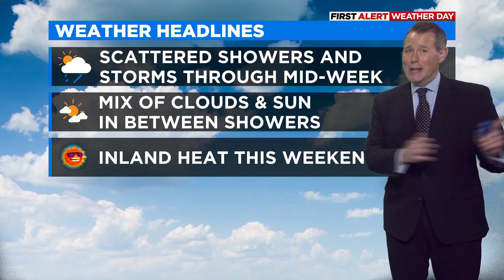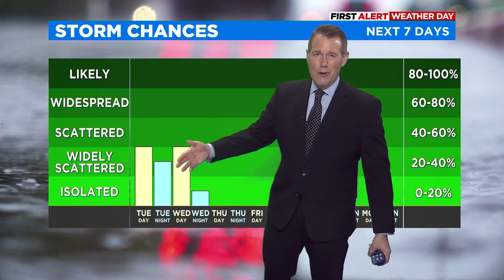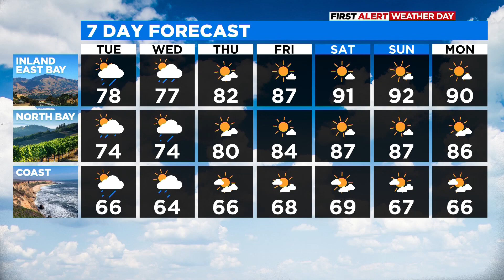Monday night First Alert weather forecast with Paul Heggen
After this past weekend's storm, expect a mix of sun and clouds, along with continued chances of rain, through mid-week. Paul Heggen has the forecast. (9/19/22)